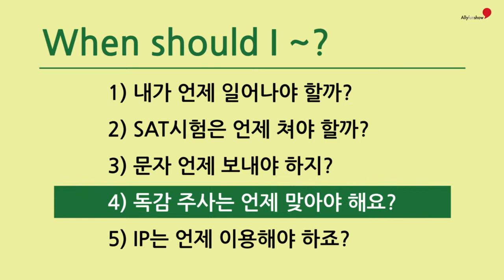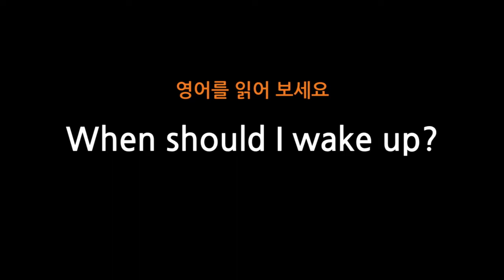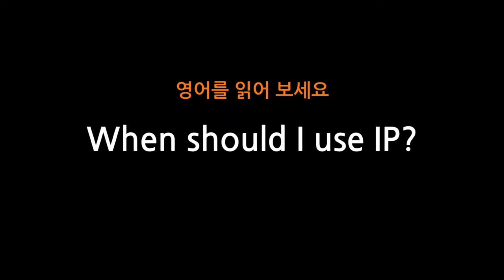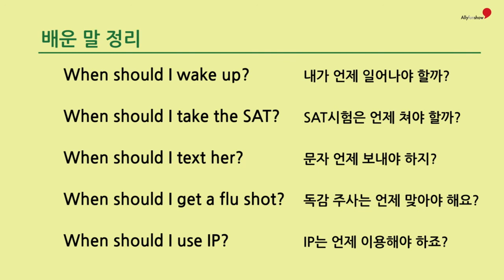40 When should I ~?